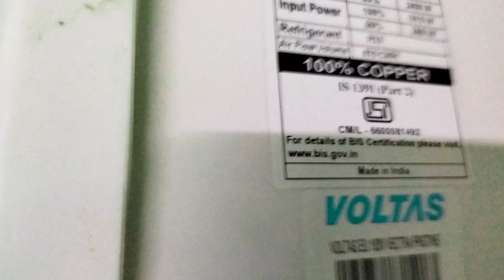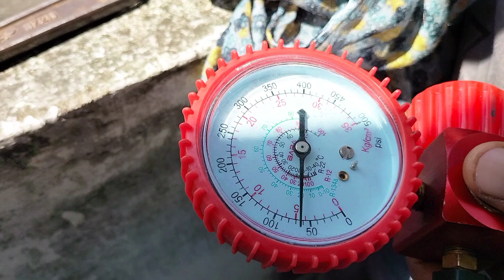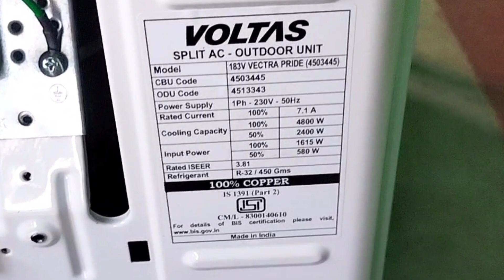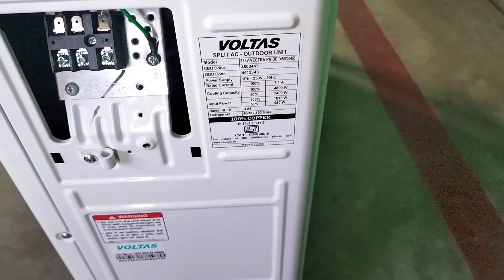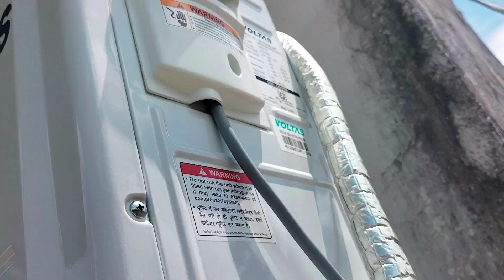छोटा गलती के कारण - AC नहीं चल रहा है new compressor not working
नया AC

Voltas AC:-

ASIAN JET PUMP:-

brake not working
compressor not working
new compressor not working
lg new compressor not working
panasonic compressor not working
bike fuses working
ac not cooling
working of bullet train
igh speed train working
new compressor not cooling
my new ac not cooling properly
lg new compressor not cooling
lloyd stellar ac not cooling good
swing motor wiring
panasonic compressor not cooling
cooler wiring
lloyd stellar ac not cooling properly
wiring